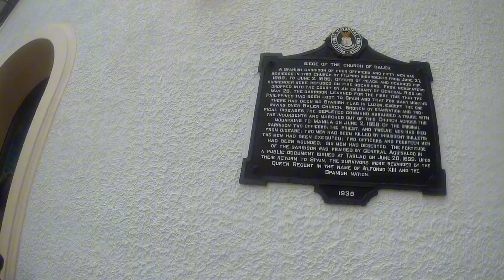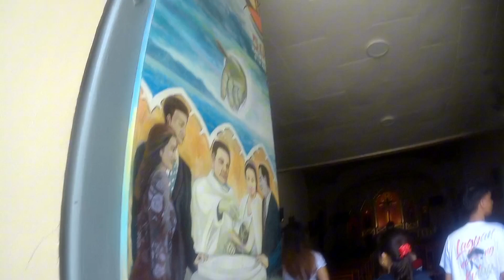PAPUNTA KAMI SA SIMBAHAN NG BALER